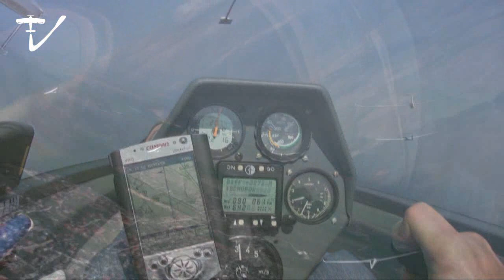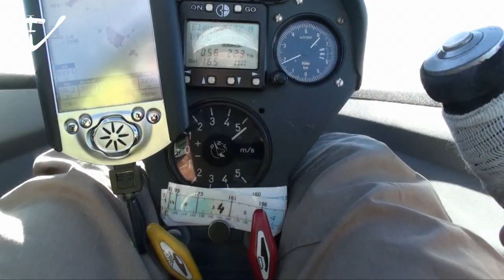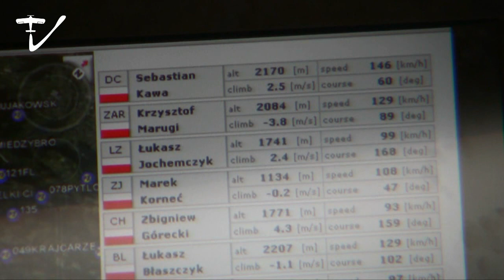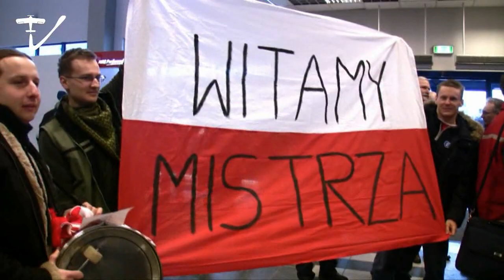Szybownik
Działalność lotnicza na Podbeskidziu przez całe dziesięciolecia skutkuje co jakiś czas wybitnymi osiągnięciami. Przez wiele lat były to najlepsze na świecie szybowce i znakomite osiągnięcia sportowe Franciszka Kępki, a dziś jest to absolutny diament lotniczy - Sebastian Kawa, szybownik z Aeroklubu Bielsko-Bialskiego. Nikt w światowej historii szybownictwa nie zdołał zgromadzić tylu tytułów równocześnie. To pasmo sukcesów dało mu pierwsze miejsce w światowym rankingu pilotów FAI.
Początkowo uprawiał żeglarstwo. Wielokrotny mistrz Polski, zwycięzca spartakiady młodzieżowej. Uczestniczył też w mistrzostwach świata i dwukrotnie Europy pływając w klasie Cadet. Członek Aeroklubu Bielsko-Bialskiego.
Od 2003 do 2010 roku wygrał wszystkie najważniejsze zawody szybowcowe w jakich uczestniczył. Zdobył w tym okresie 7-krotnie tytuł mistrza świata i dwukrotnie mistrza Europy. Obecny lider światowej listy rankingowej pilotów. Rekordzista świata. Ogromną większość tych sukcesów odniósł startując na szybowcach polskiej konstrukcji.